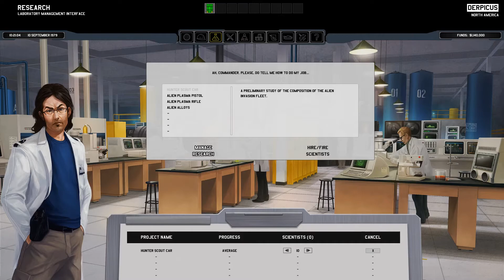Xenonauts -TWO- Fear The Shotgun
Opirian and Xenonauts clear out a farm in Europe what will happen? Who will die? Watch and find out.